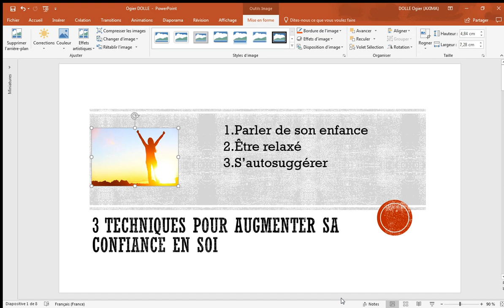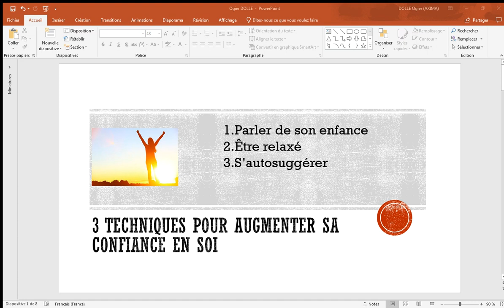3 techniques pour augmenter sa confiance en soi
Clique-ici pour découvrir 3 techniques pour augmenter sa confiance en soi.

▬▬▬▬ GUIDE ▬▬▬

▬▬▬▬ 70 762 livres de séduction  ▬▬▬

Procure-toi l'un des 70 762 livres de séduction parmi cette liste

▬▬▬▬  MON BLOG ▬▬▬

▬▬▬▬  LES CLÉS DE LA VIDEO ▬▬▬

Parler de son enfance
Être relaxé
S’autosuggérer